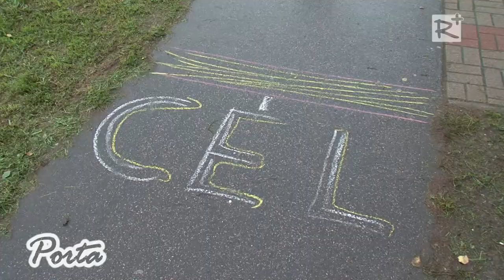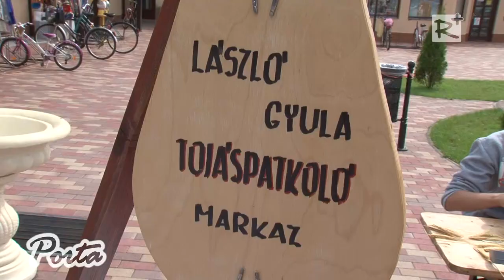Falunap és Népzenei Találkozó Kartalon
Kartalon szeptember 13-án Falunapot és Népzenei Találkozót szervezett a nagyközség önkormányzata az idén 32 éves Kartali Asszonykórussal karöltve.